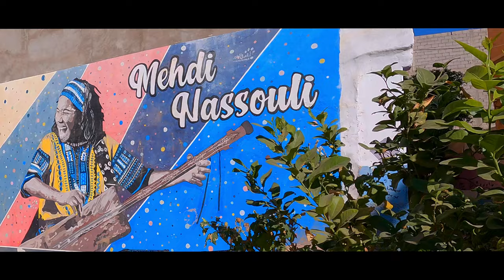DJ SALAH & DJ AMINE - SOUL OF TAROUDANT MIX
This music video was created to reveal the beauty of our city Taroudant with the splendid walls and the beautiful streets shops and museums without forgetting the amazing view of the Atlas Mountains. Also, the history of this city witch is very rich starting from the Saadi dynasty using it as their capital to be known in our time with "the mother of Marrakech". Additionally the music was mixed by two Dj’s to exhibit the music from all over Morocco and it culture.

TRACKLIST (TAROUMIX):

00:00 - Mr. ID - Roots
01:05 - Momo Ryuk Feat. Salah Hammadi - Ksser Essouk (Original Mix) l Elbaraka Family
02:39 - O.B - Syndia (Original Mix)
03:26 - OB - Tagnawit (Original Mix)
04:29 - Safar - Pureple
06:34 - FNX Omar - Henna
07:26 - SBIK - RWAH ANMOUN (ORIGINAL MIX)